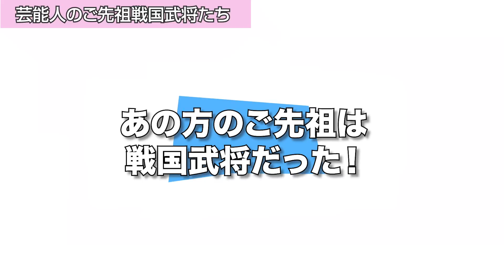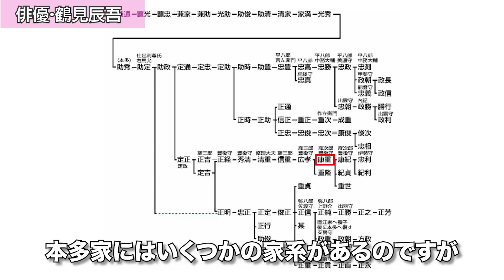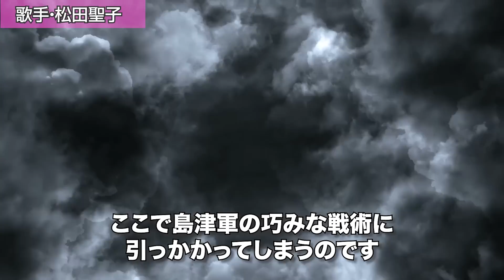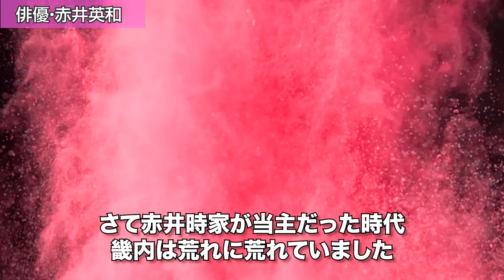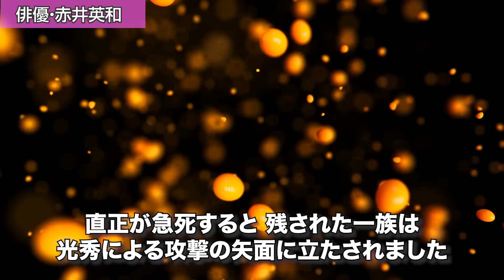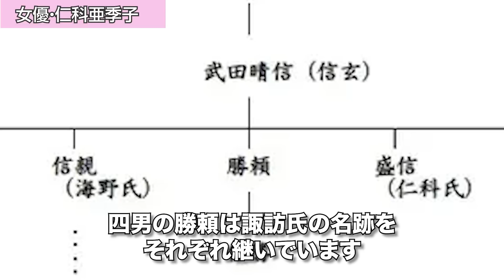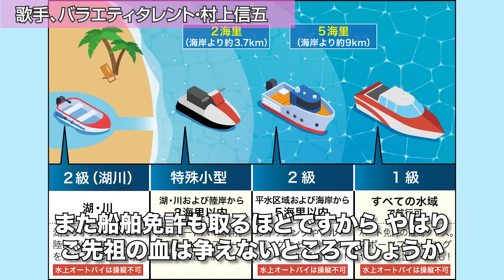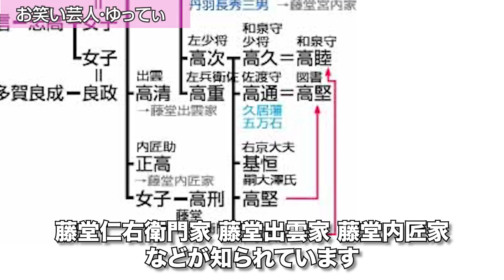【歴史解説】芸能人のご先祖！戦国武将たち！？【MONONOFU物語】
今回の動画は【歴史解説】芸能人のご先祖！戦国武将たち！？【MONONOFU物語】をお送りいたします。

0:02 芸能人のご先祖！戦国武将たち！？
0:51 芸能人のご先祖！戦国武将たち！？ 其之一
2:30 芸能人のご先祖！戦国武将たち！？ 其之二
6:22 芸能人のご先祖！戦国武将たち！？ 其之三
10:04 芸能人のご先祖！戦国武将たち！？ 其之四
13:52 芸能人のご先祖！戦国武将たち！？ 其之五
15:39 芸能人のご先祖！戦国武将たち！？ 其之六

★MONONOFU物語　おすすめ動画↓↓↓
【歴史解説】誰も知らない！江戸時代を生きた遊女たちの〇因とは？【MONONOFU物語】

【歴史解説】縄文時代10000年の旅！こんな時代がこんなに続いたの？【MONONOFU物語】

【歴史解説】日本史上最大の一族・藤原氏とは何者？その正体に迫る！【MONONOFU物語】

【歴史解説】寸劇版！明智光秀・最後の日々！三日天下の知られざる真実とは【MONONOFU物語】

【歴史解説】武田四名臣の活躍と末路！最強軍団の中核を担った武将達！【MONONOFU物語】

【歴史解説】衝撃！江戸時代の悪女！？そこにあったのは欲望か情念か？【MONONOFU物語】

【歴史解説】死刑よりも過酷だった牢屋敷とは！まさに江戸時代の暗黒世界！【MONONOFU物語】

【歴史解説】最強の戦国大名はいったい誰だ？戦国大名格付けチェック！【MONONOFU物語】

BGM
曲(title)：akatsuki-japan